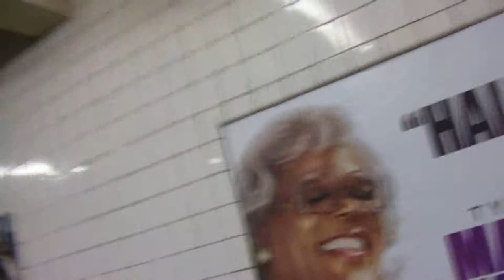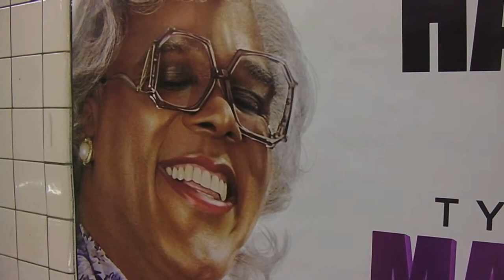SANY0006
Plaintiff,
                                   VERIFIED COMPLAINT
                                                -against-